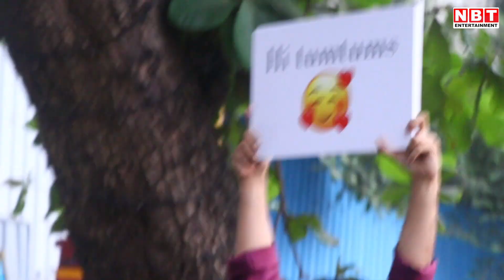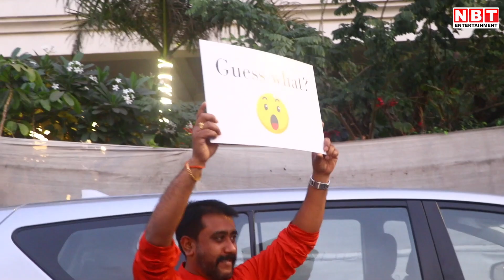Ira Khan Marriage: 8KM दौड़कर आइरा खान से शादी करने पहुंचे Nupur Shikhare😳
8KM तक लगाई दौड़, ढोल पर किया जमकर डांस, अनोखे अंदाज में आइरा को दुल्हन बनाने पहुंचे नूपुर शिखरे